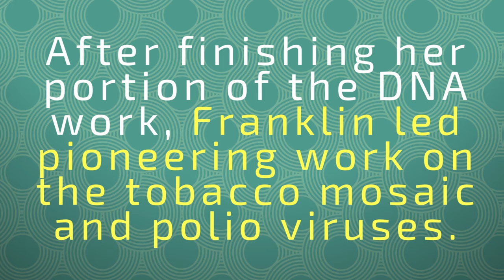Who's Rosalind Franklin?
Today's ‪#‎WomanCrushWednesday‬ is Rosalind Elsie Franklin!
Rosalind Elsie Franklin was born on July 25, 1920 in London, England. She is one of science history's most brilliant chemist! Get to know more about her and her achievements in this short video.

"Science and everyday life cannot and should not be separated. Science, for me, gives a partial explanation of life. In so far as it goes, it is based on fact, experience, and experiment. . . . I agree that faith is essential to success in life, but I do not accept your definition of faith, i.e., belief in life after death. In my view, all that is necessary for faith is the belief that by doing our best we shall come nearer to success and that success in our aims (the improvement of the lot of mankind, present and future) is worth attaining."
--Rosalind Franklin in a letter to Ellis Franklin, ca. summer 1940

March is Women's History Month! This month we will be featuring some of the most amazing and inspiring women in the history of science.